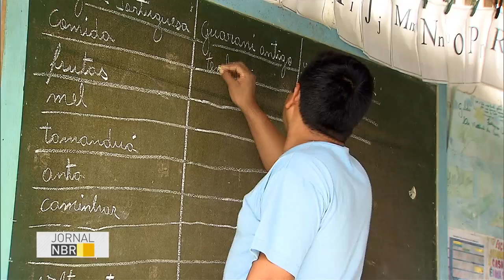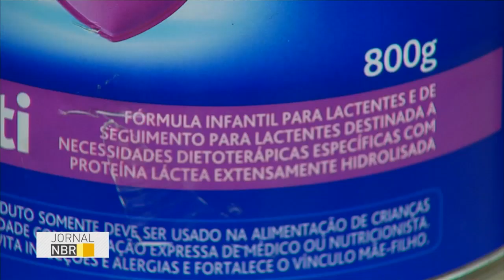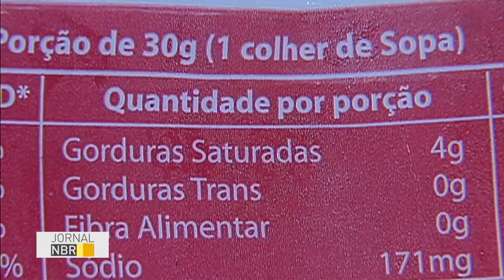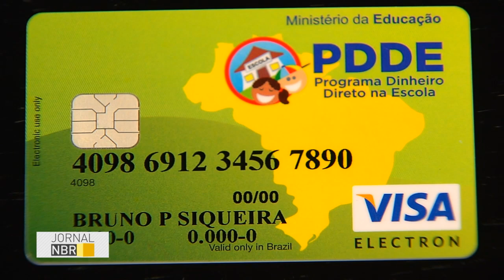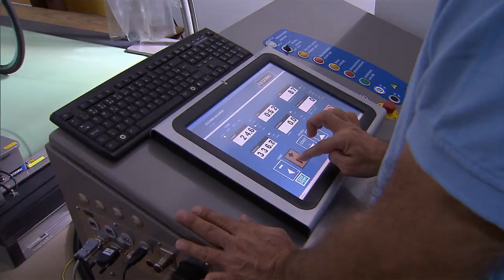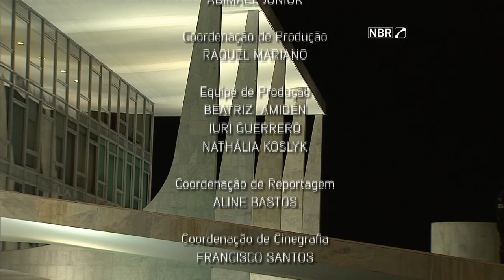Jornal NBR na Íntegra - 4 de julho